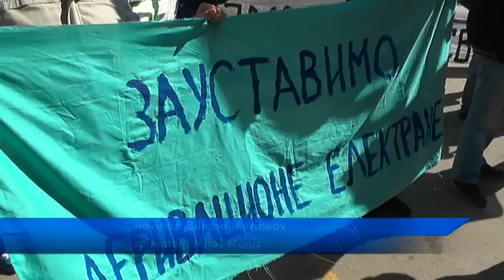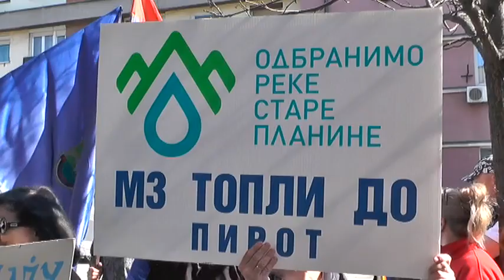PROTEST GRAĐANA ISPRED ZGRADE SKUPŠTINE GRADA PIROTA